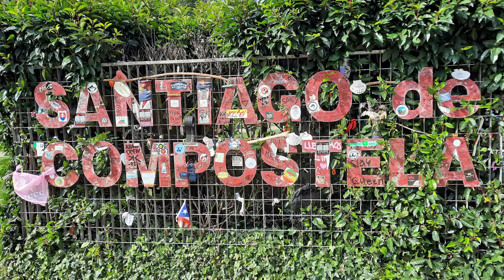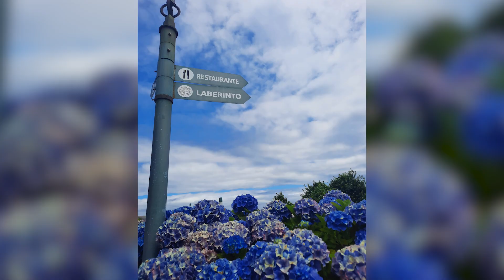Summer in Spain | Global Engagement | Bethel University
Hear from students and alumni about their time studying in Spain and how studying in Spain can help you earn a Spanish minor.

Learn more about the Summer in Spain trip and other travel opportunities